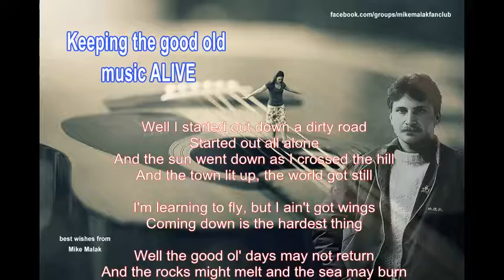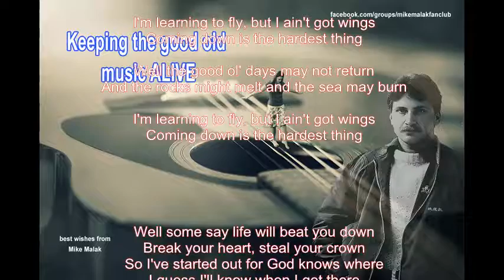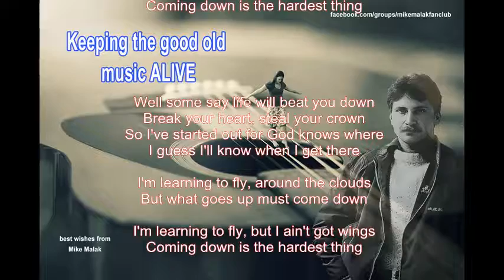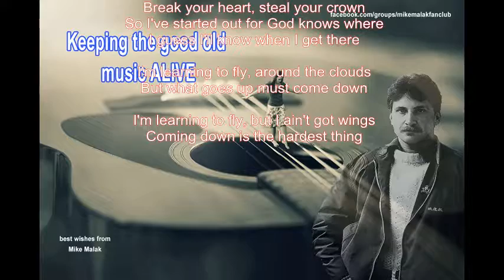Mike Malak - Learning To Fly (rock, cover, onscreen lyrics)